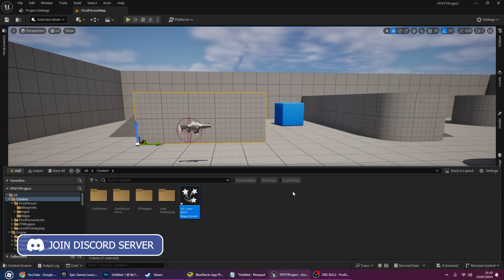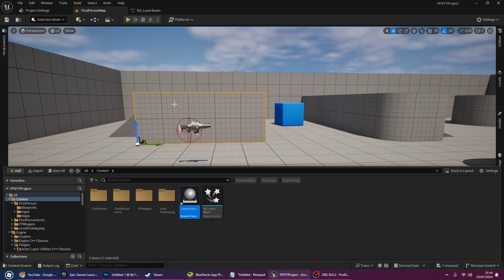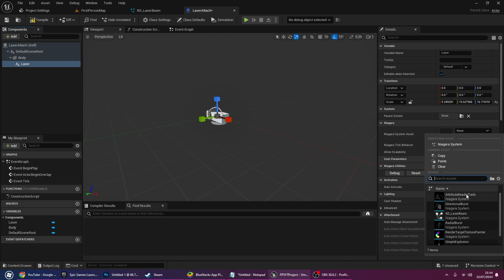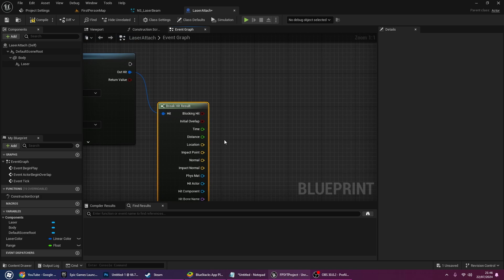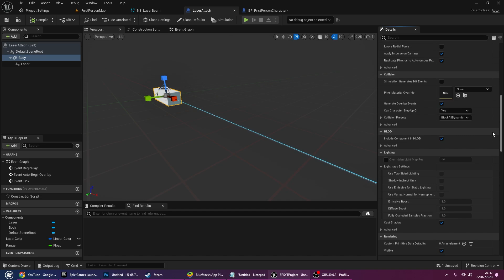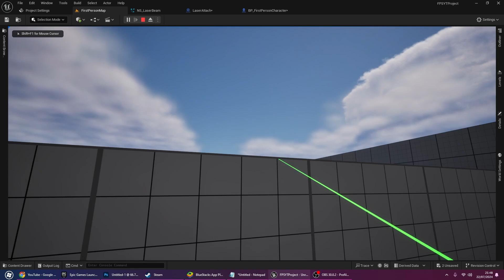Unreal Engine 5 How to make LASER